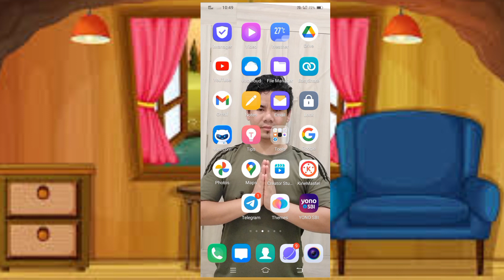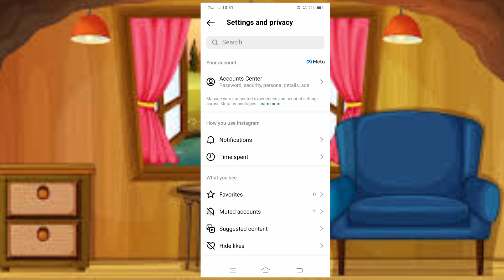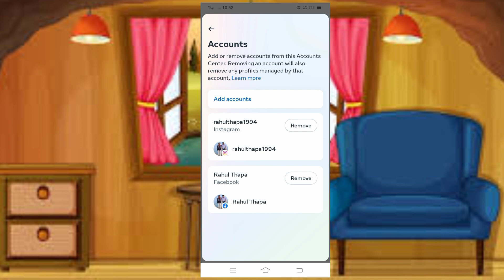Facebook আৰু Instagram কেনেকৈ লিংক কৰে / Facebook or Instagram kaise link kare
Facebook আৰু Instagram কেনেকৈ লিংক কৰে /
Facebook or Instagram kaise link kare
facebook or instagram link kaise kare,
facebook or instagram ko kaise connect karen,
facebook se instagram kaise link karen,
facebook mein instagram kaise link kare,
facebook page instagram kaise link kare,
fb se instagram kaise link kare,
fb se instagram kaise connect karen,
facebook reels par instagram link kaise kare,
facebook par instagram id kaise link kare
how to add follow button on facebook,কেনেকৈ কৰিব,facebook page link copy,instagram verification process,facebook tricks,how to get facebook page link,how to copy facebook page link
kenekoi Facebook aru Instagram link koribo
Facebook আৰু Instagram Link কৰক
Rahul Tag Assam